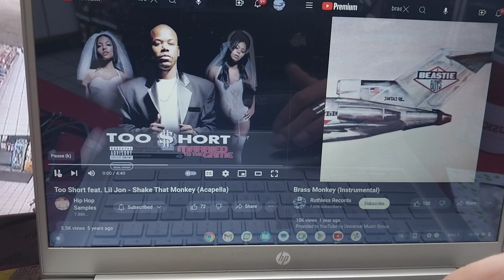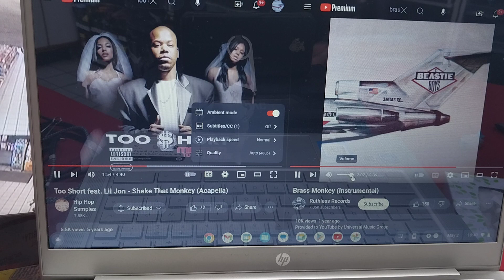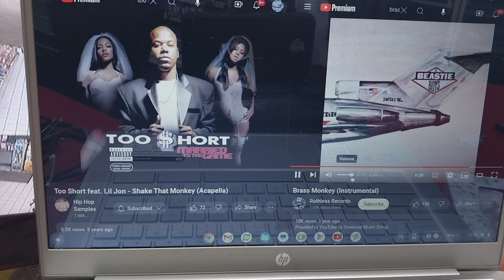TooShort, Lil Jon & BeastieBoys ~ shake that monkey/brass monkey 🐒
Thursday May 2nd 2024
8/8